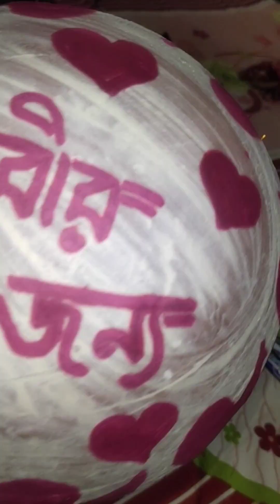আমার কবে সাধের অনুষ্ঠান হবে, লোকের কথা শুনে আমি বিরক্ত😒😒